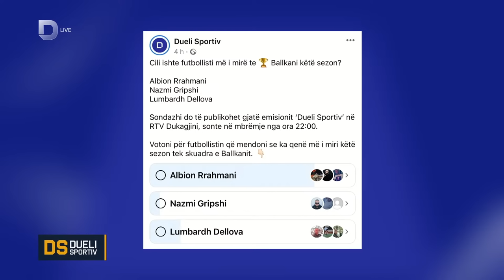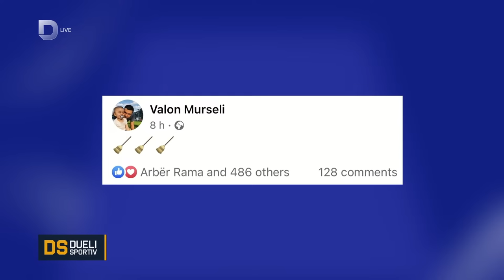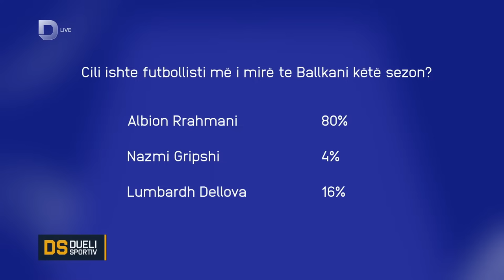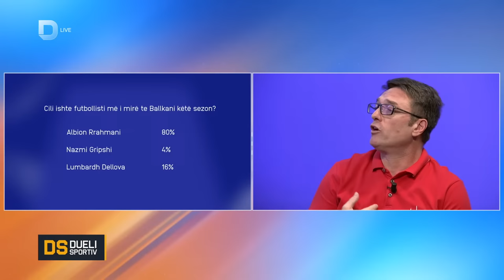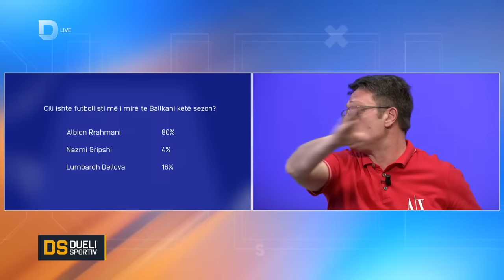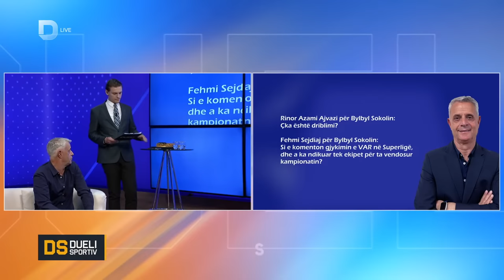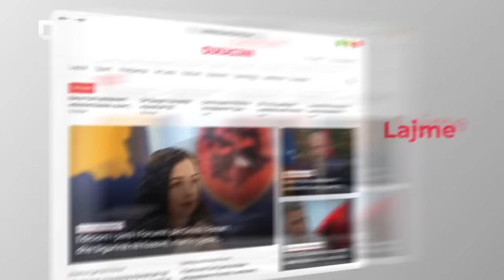𝐃𝐔𝐄𝐋𝐈 𝐒𝐏𝐎𝐑𝐓𝐈𝐕 - 21.05.2023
Qeqa Krelani - Gazetare
Artan Luzi - KF Dukagjini Klinë
Driton Latifi - Gazetar
Ismet Munishi - Dueli Sportiv
Bylbyl Sokoli - Dueli Sportiv
Afrim Tovërlani - Dueli Sportiv